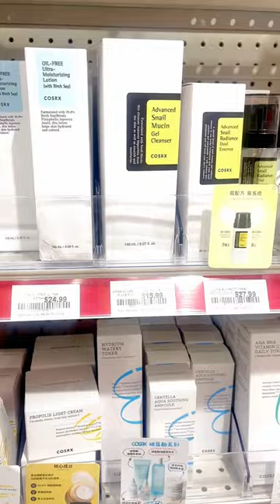Korean Beauty Store Vlog #1